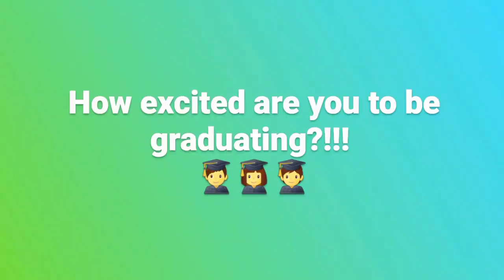Senior Show- Danni Crombie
Danni Crombie is a Studio Art Major who had attended Fort Lewis College, she had work that was featured in the 2021 Senior Show at FLC.